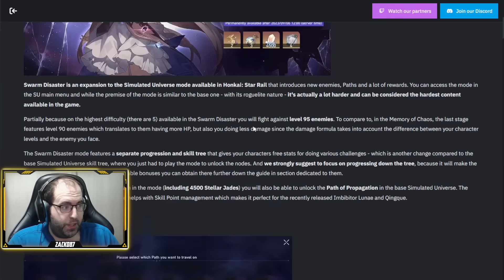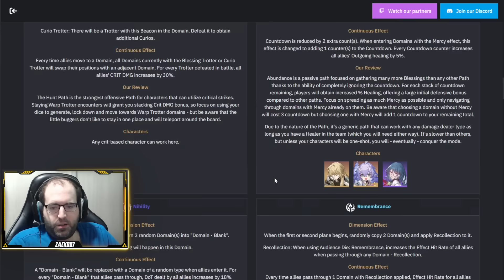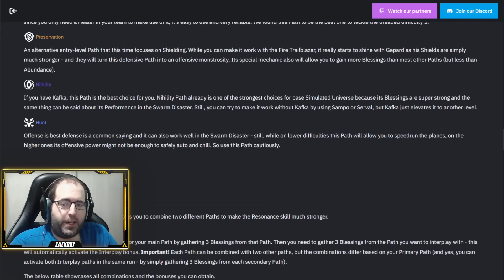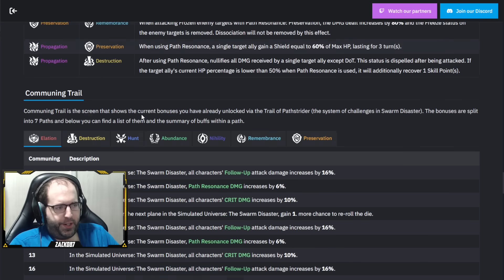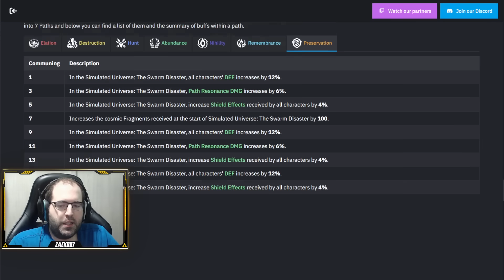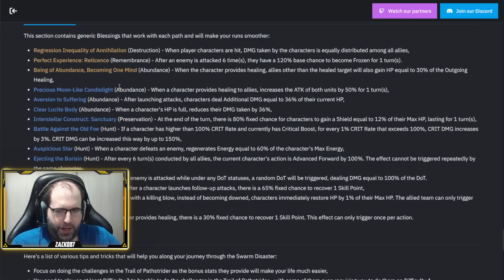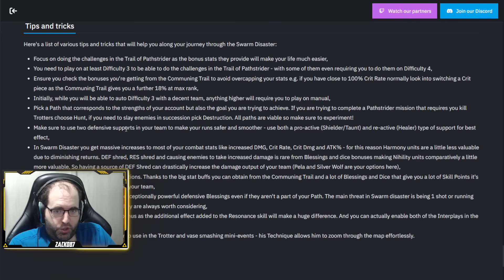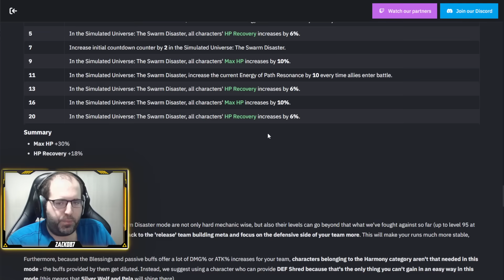¿¡ENSERIO, 4500 JADES!? | Guía de la PLAGA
En este video os traigo una guia previa para que entendais como funciona el nuevo modo de juego del universo simulado de La Plaga.